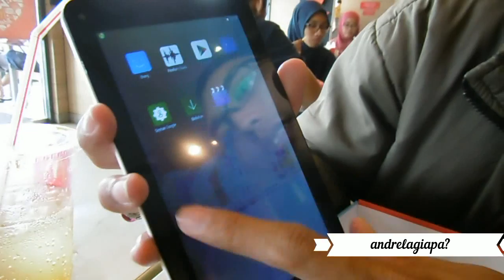Unboxing Tab Advan T2H | Tab Murah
ini adalah pengalaman membukan / unboxing tab advan T2H. Tab ini didapat dari gratisan.

Untuk spesifikasi tab advan T2h
Memori Eksternal Memori MicroSD, Up To 32GB
Internal Memori 8GB, 512 Mb RAM
Kamera Kamera Utama 5 MP, Fixed focus
Fitir Kamera –
Video 1080p@30 FPS
Kamera Depan 0.3 MP (VGA)
Dapur Pacu OS Android 4.4 Kitkat
Prosessor Quad Core 1.2 GHz
GPU Mali 400MP
Suara Jenis Peringatan Vibration, MP3 ringtones, WAV
Loudspeaker Yes
3.5mm Jack Yes
Konektivitas WLAN Wi-Fi 802.11 b/g/n
Bluetooth Yes
GPS –
Radio –
USB microUSB 2.0, With OTG
Fitur Lain Sensor –
Perpesanan –
Browser HTML,
Java No
  Calculator, Notes, To-do list, Google Apps
Baterai   2300 mAh
Stand-by –
Waktu Bicara –
Memutar Mucik –
Memutar Video –
Warna   Hitam, putih